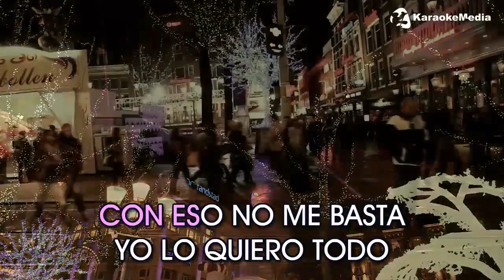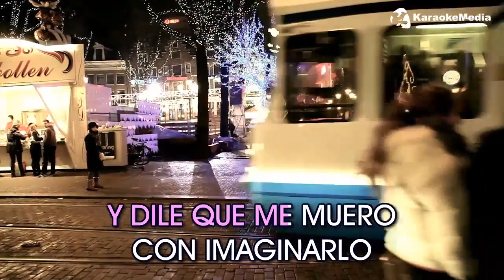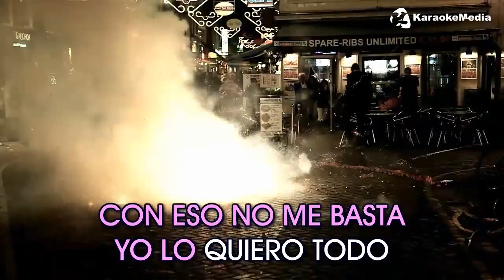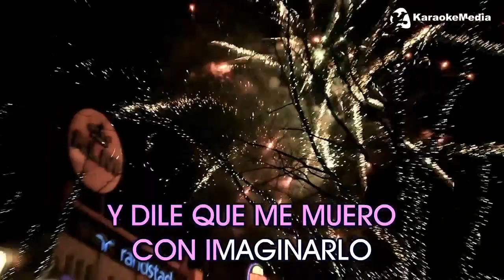Merche - Dos Amigos LETRA (INSTRUMENTAL KARAOKE)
KARAOKE Dos Amigos de Merche, INSTRUMENTAL Y LETRA ✅ Karaoke POP español

Letra / Lyrics
Dos Amigos - Merche

PUEDE PARECERTE EXTRAÑO SE QUE LO CONOCES HACE MUCHOS AÑOS
HABLO DE MI AMOR DE MI GRAN AMOR
Y ES QUE YO QUIERO CONTARTE SABER LO QUE PIENSAS SI ESTAS DE MI PARTE
Y QUE HABLES CON EL
Y QUE LE DIGAS QUE VALORO SU AMISTAD
PERO QUIERO MUCHO MAS
QUE SOMOS NADA MAS QUE DOS AMIGOS SOLOS
CON ESO NO ME BASTA YO LO QUIERO TODO
YO QUIERO QUE ME DEJE POCO A POCO QUERERLE
Y DILE QUE ME MUERO CON IMAGINARLO
QUE SIEMPRE ME ESTREMEZCO SOLO CON ROZARNOS
QUE SUEÑO CADA NOCHE CON QUE QUIERA QUERERME QUERERME UH
DICES QUE SE LO CONTASTE QUE ES LO QUE TE HA DICHO TE DIO ALGUN MENSAJE
DIME POR FAVOR QUE NO FUE UN ERROR UH
TU POR MI NO TE PREOCUPES NO QUISE CREERLO AUNQUE SIEMPRE LO SUPE
QUE TE QUIERE A TI
QUE ENTRE EL Y YO SOLO HAY AMISTAD
AUNQUE YO QUIERA MUCHO MAS
QUE SUEÑO CADA NOCHE CON QUE QUIERA QUERERME QUERERME
Y AHORA YA NO PUEDO NI MIRARTE QUE ME MUERO DE VERGMM: ENZA SI TE VEO EN ALGUNA PARTE
Y NO SE QUE VOY A HACER Y NO SE QUE VOY A HACER
SI SOMOS NADA MAS QUE DOS AMIGOS SOLOS